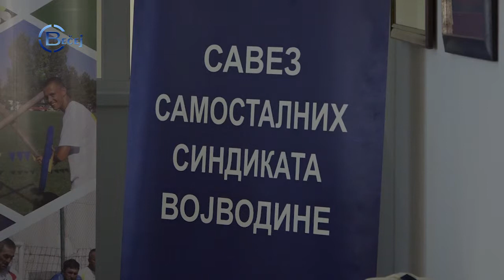TV BEČEJ: Óbecse a jövő héten házigazdája lesz a Vajdasági Munkás Sportolimpiának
TV BEČEJ: Az elmúlt szombaton Törökbecsén kiválasztották a XII. Vajdasági Munkás Sportolimpia csapatait, akik Óbecsén és Törökbecsén szerepelnek június 28-tól, június 30-ig.